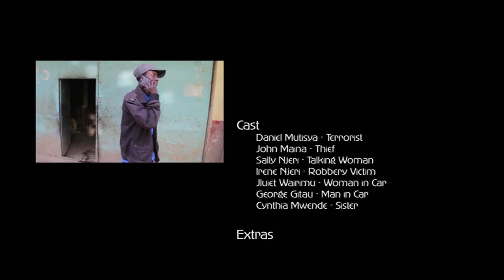3rd Runners up video by Dennis Nderitu